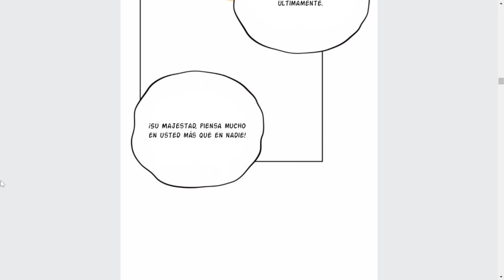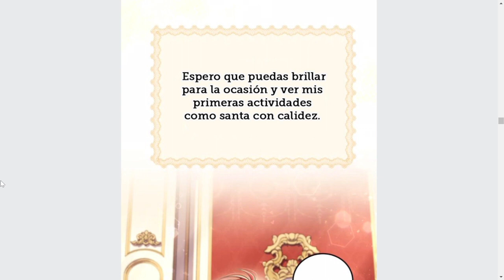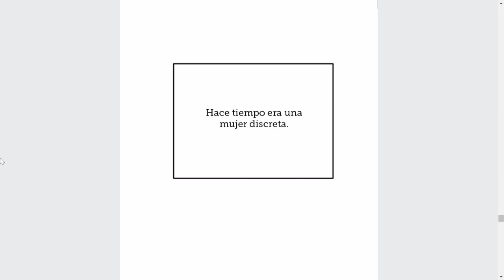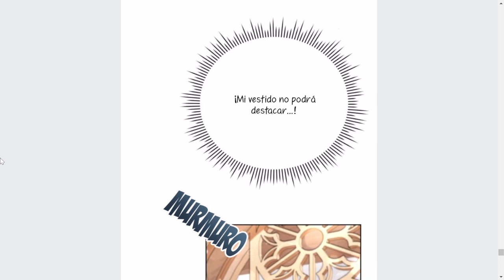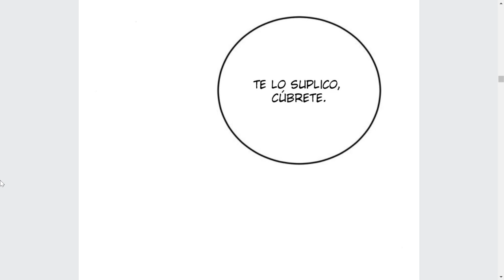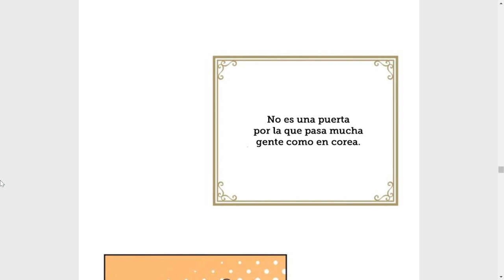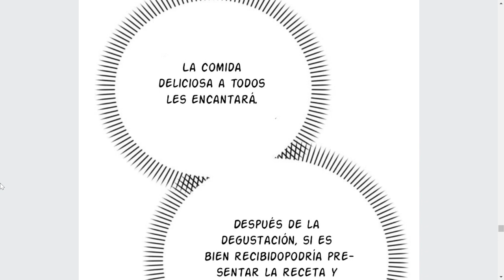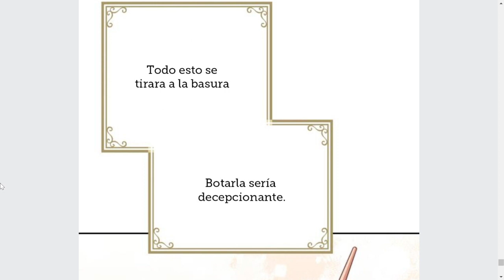QUIERE DIVORCIARSE DE SU MARIDO ANTES QUE LA TRAICIONE Manhwa # 12